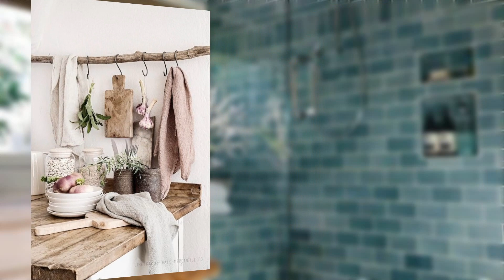Scandinavian Interior Design: Simple and Elegant Ideas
home design
home aesthetic
home decor aesthetics
home decor aesthetic
home decoration
home kitchen
home decor living room